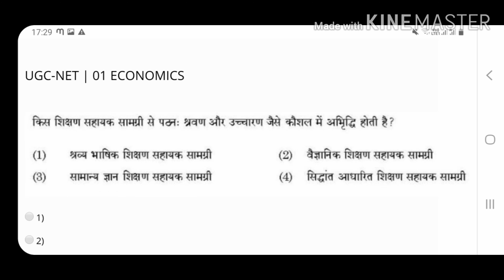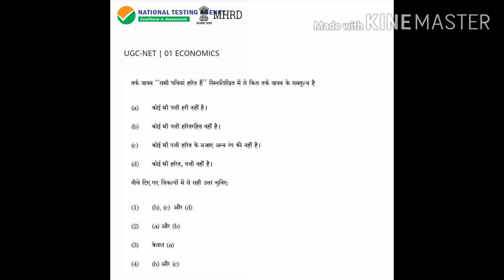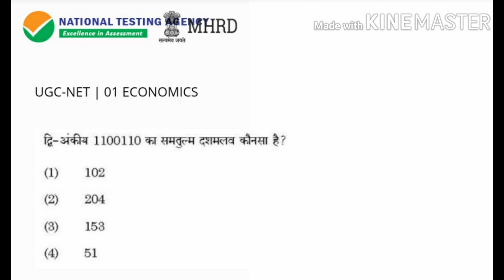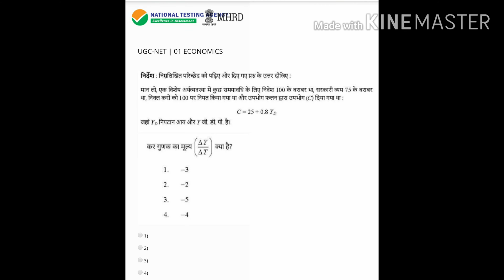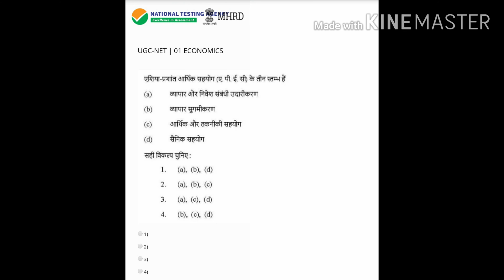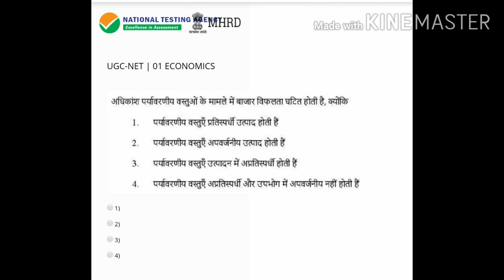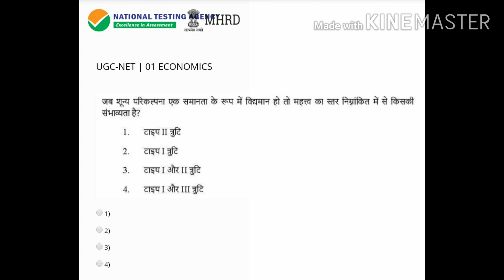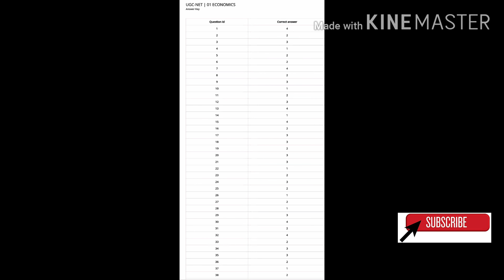Nta ugc net exam preparation previous year 2019 Question paper for Practice and Mock test for Exam